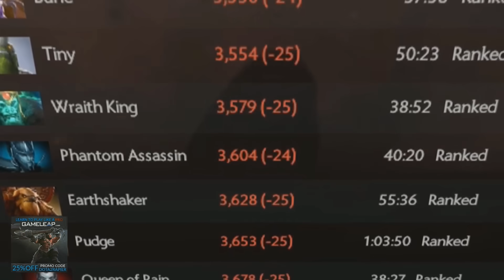MIRACLE Earthshaker - He Can go Mid Lane with Any Hero